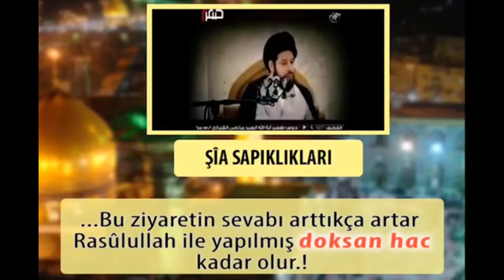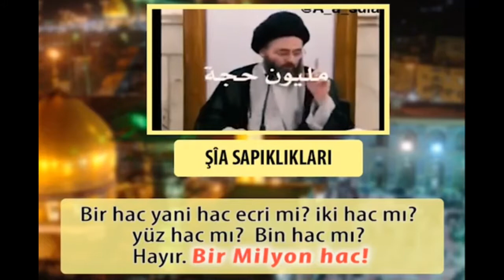Şii'ler Hz. Hüseyin'in Kabrine Tapınır ve Hacdan Üstün Tutarlar!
Kabirperest Râfızîlere göre Hz. Hüseyin'in kabrini ziyaret etmek Hac'dan daha hayırlı ya da Hac etmek gibidir.

Onların kıblesi Kâbe değil, kabirlerdir. İlahları da ortağı olmayan Allah değil beşerler ve kabirlerde yatanlardır.

Ey İbni Sebe'nin torunları!Ehli Beyt sizden beridir